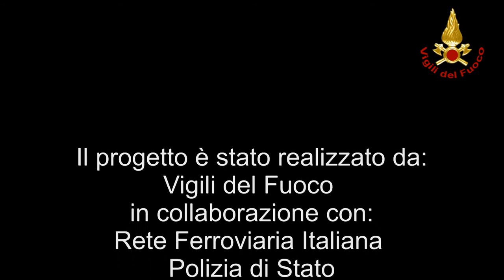Aiutami ad aiutarmi, il docufilm dei Vigili del fuoco sul soccorso a persone con spettro autistico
Il video, la cui pubblicazione è avvenuta in coincidenza con l’ultimo giorno del mese blu per la consapevolezza dell’autismo, è stato realizzato prima dell’emergenza Covid-19 durante l’esercitazione nella galleria San Lorenzo a Cortona (AR) su un treno Freccia Rossa, con la collaborazione di Rete Ferroviaria Italiana, Polizia di Stato, Protezione Civile e Provincia di Arezzo.

Fonte: Vigili del fuoco